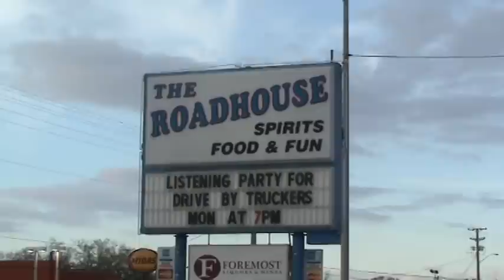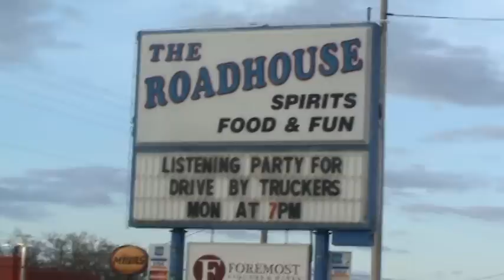Drive By Truckers~This F**king job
Filmed outside of the Roadhouse in Orange Park ,Fl
on March 15th 2010,,,Our Big To Do
Drive By Truckers Listening Party.